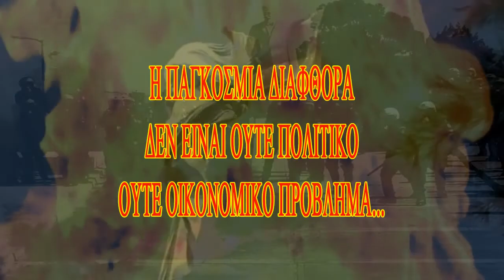TO ΠΝΕΥΜΑ ΤΗΣ ΕΛΛΑΔΑΣ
πνεύμα Ελλάδα
spirit of greece - greek version

Christin